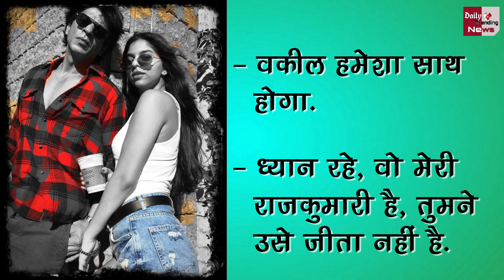Shah Rukh Khan ने बेटी Suhana Khan के बॉयफ्रेंड के लिए बनाए ये सात कड़े नियम!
Shah Rukh Khan Made These Seven Strict Rules For Daughter Suhana Khan's Boyfriend!

Shah Rukh Khan Made These Seven Strict Rules For Daughter Suhana Khan's Boyfriend! | Bollywood Latest News And Intresting Stories

EDITOR ►Shadik